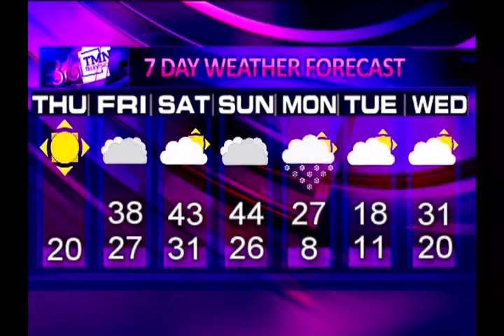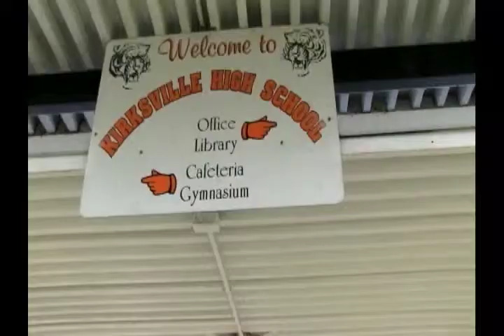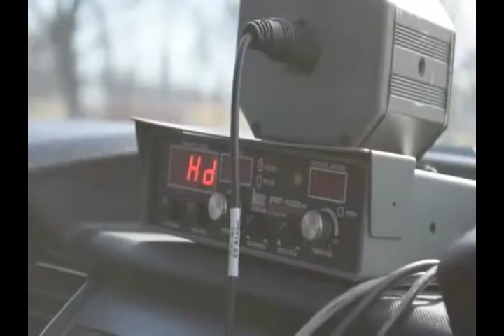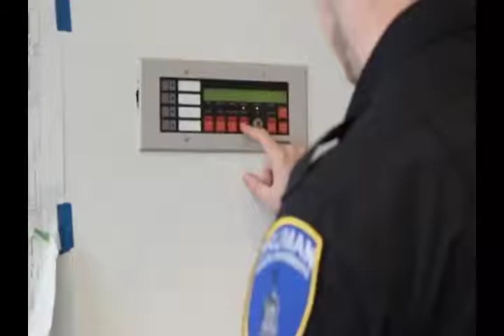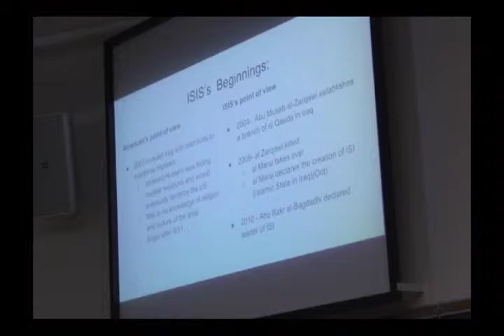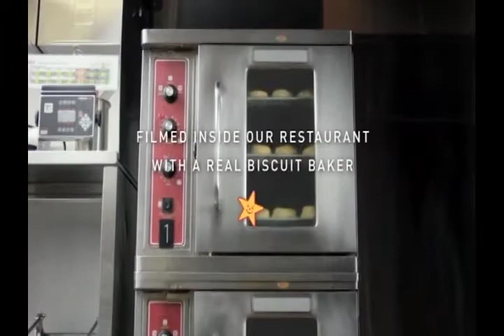Full Show 2-4-16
Join Laura Seaman and Lindell Sconce for this week's broadcast of TMN Television. New tonight, Truman receives recognition for its campus safety, plus we look at how the Higher Learning Commission is changing teaching standards across the country. You don't want to miss this.